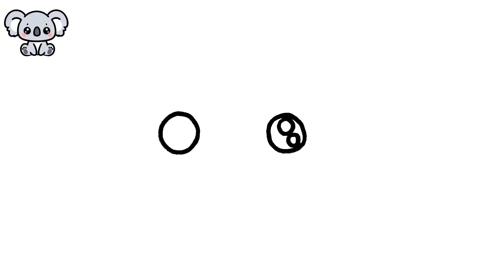HOW TO DRAW A CUTE KOALA KAWAII 🐨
Learn to draw a Koala!
In this video we will learn how to draw a Koala!
Want to learn how to create your own drawings? Here you will learn!

Here on this channel you will learn how to draw your favorite characters, animals, anime, cute drawings and MUCH more!
You will also learn to color and many other cool things!
Sign up not to miss any videos and boost your skills!

If you've come to learn how to draw a Koala, you've come to the right place!

Here you will find amazing videos with cool and fun drawings!
To really learn how to draw a Koala, watch the video until the end following the entire step by step.
Your drawings will look amazing! Let's draw?

Draw a Koala and impress everyone with your talent and skill! 😎